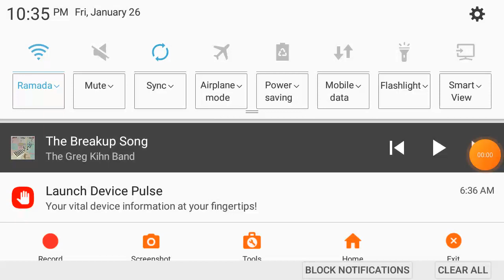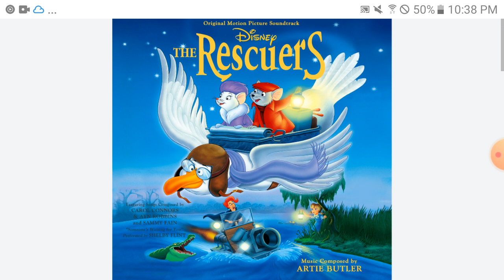The Greg-Kihn Band - The Break-Up Song (Official Audio) (From Boy to School Motion Picture)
Wow Great Nice Job 👍 Walt Disney Records